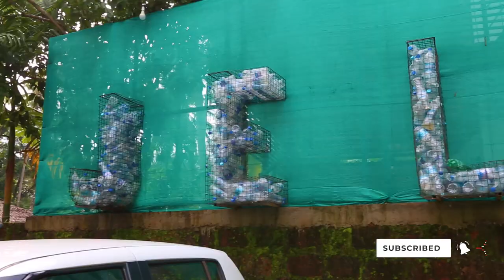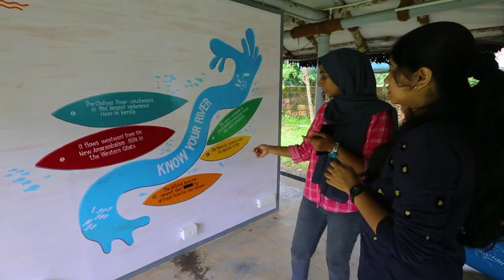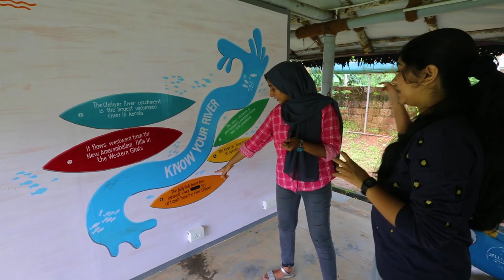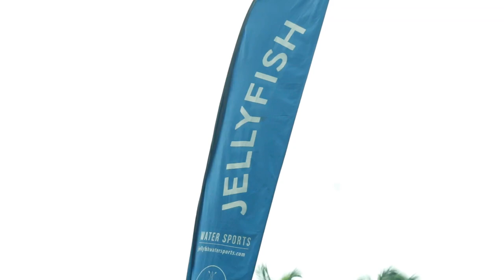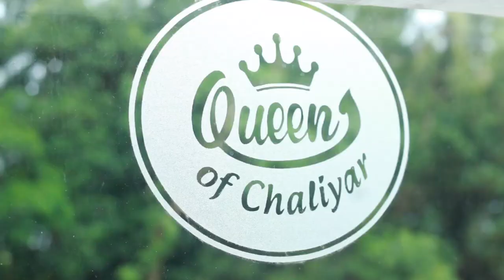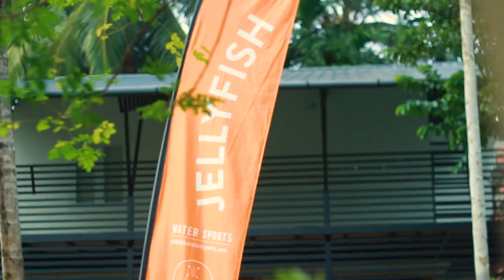Karumuru at Jellyfish Water sports Calicut | Travel Vlog 01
From the usual food review, we have diverted a little and explored a new place which is less visited by our natives. Yes, we are talking about Calicut, there are many places in Calicut that people go very often and are very familiar, but on the other side, some places are still not explored a lot. We have reached to such a place, "JELLYFISH". The name is not giving any clue what it is actually, it is a water sport place, the inspiration for creating Jellyfish project, which focuses on attracting everyone back to our waters for leisure, recreational and for serious activities of water sports in Kerala so that there is self-awareness on the need for protecting our waters.

They are located at the waterfront of the Chaliyaar River within the city limits of Calicut(Kozhikode), near Kolathara area, just a paddling distance of 5km from the iconic Beypore port. They offer a new alternative to the mundane city life and aims to attract youngsters, families, and children to learn a new skill and enjoy the rivers.

When we entered the premises we could feel the positive vibe from each corner, very calm and lush greenery surrounded and their premises are eco-friendly. Our task was to get the training for kayaking and hit the rivers with our teaching skills. We were excited and a little bit worried too. We started off with a welcome drink and prepared ourself for the kayaking. They provide three types of kayaking boats, sit-on-top, standing and fully inside, we have chosen sit-on-top because the rest was meant for experts. Safety is their foremost priority and so we were very confident to sail. Long two hours we spend in the Chaliyar river enjoying each and every bit of rain and breeze which followed us.

Some emotions are never explained, and for us, the experience of kayaking was something like that, we were not able to explain what we got from and at what extend we have enjoyed the ride. But one thing, you will never regret when you reach here. After a long ride, we were all ready to have a small lunch and this too had a difference. We were moving in the luxurious houseboat "Queen of Chaliyar" and enjoying our launch. The houseboat had two bedrooms and a spacious conference hall.

If you are interested to stay here they have a compact and neatly arranged rest house for you. You can enjoy the cosiness and you can explore the adventure out there. If you are interested to know more about them below you can find their website, so that you can explore more about them. this is our first Malayalam travel video, so please watch and support